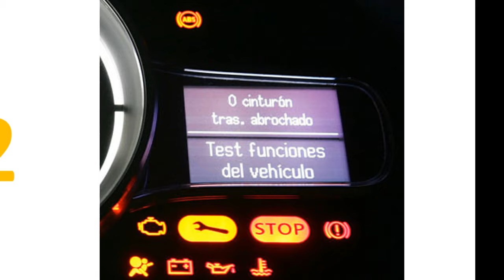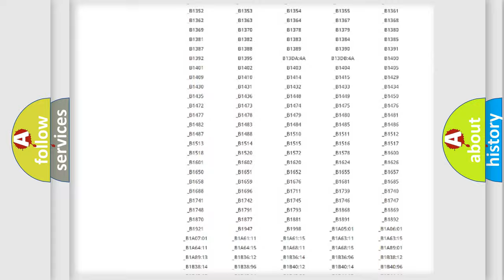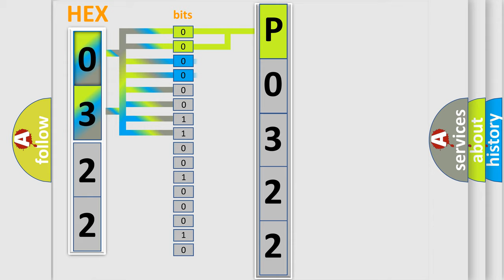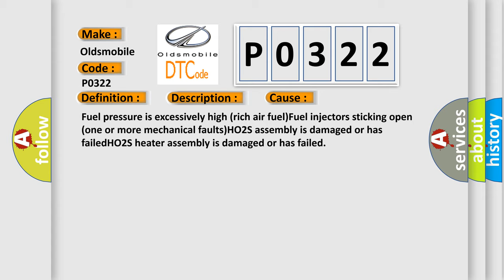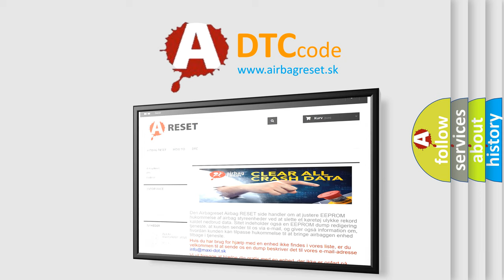DTC Oldsmobile P0322 Short Explanation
Contents:
0:21 Basic DTC analysis according to OBD2 protocol standard.
1:48 Insight into programming
2:58 A diagnostically understandable description of the Diagnostic Trouble Code
3:05 Basic error definition

Make:
Oldsmobile
Code:
P0322
Definition:
HO2S-12 (Bank 1 Sensor 2) Rich Shift Monitoring (Bank 2):
Description:
Engine started,vehicle driven at over 48 mph for 2 minutes,and the PCM detected the minimum and maximum voltages of the HO2S-12 signal circuit were not reached during the CCM test period.
Cause:
Fuel pressure is excessively high (rich air fuel)Fuel injectors sticking open (one or more mechanical faults)HO2S assembly is damaged or has failedHO2S heater assembly is damaged or has failed